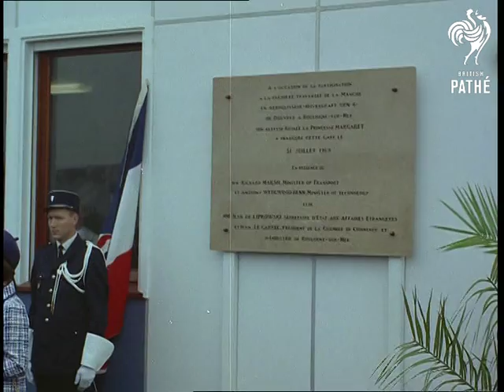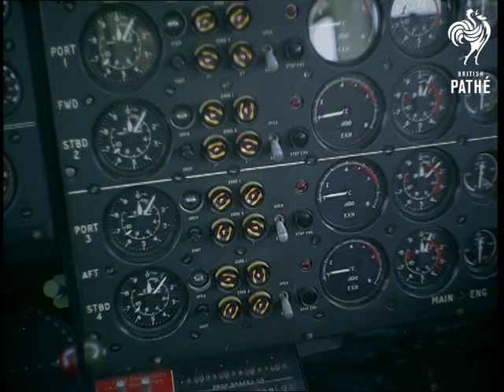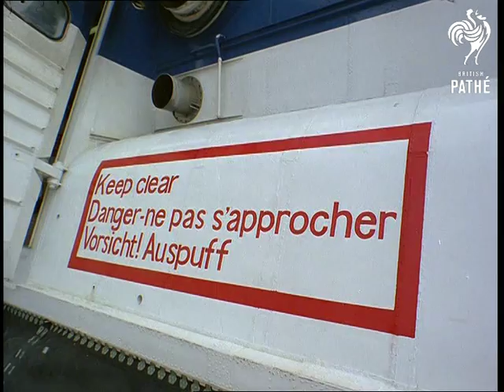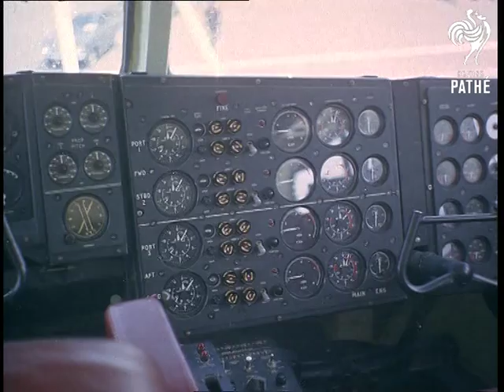Selected Originals - Maiden Voyage Of The Srn 4 (1968)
Selected originals (offcuts, selected scenes, out-takes, rushes) for story "Maiden Voyage of the SRN 4" - 68/63.

Technicolor.

M/S crowds around Princess Margaret as she gets into car.  M/S as royal car drives away.  M/S hoverport with Gendarmes outside. L/S press taking photographs inside hovercraft.  Various aerial shots of the hovercraft on the water. M/S bus next to craft, passengers get off. Aerial shots hovercraft on land.  M/S Princess Margaret after having unveiled commemorative plaque, pan to plaque.  C/U flags. M/S officials entering building. M/S Princess Margaret walking to plaque. M/S as she gets off the hovercraft.  M/S hovercraft speeding along. L/S of craft in Boulogne. Aerial views of it on land. Various shots hovercraft. M/S as Princess Margaret disembarks. Various shots hovercraft sailing. M/S another ship. C/U controls. Various shots hovercraft, pan into interior of hovercraft showing section where the cars go.

L/S crowds on hills.  M/S Gendarmes. M/S officials waiting for hovercraft's arrival.  M/S as it comes into view. Various shots as it approaches port. Various shots hovercraft sailing along. Various shots Princess Margaret surrounded by press. M/S Margaret getting into car. Various shots hovercraft.  M/S doors closing. L/S press going aboard.  L/S Margaret shaking hands with line of officials. M/S helicopter.  M/S from car as it drives up into craft. L/S craft on land. M/S Margaret and Anthony Armstrong-Jones, Lord Snowdon, chatting onboard. C/U controls. C/U propellor. M/S captain Brenna Lund and First Officer Martin Godfrey at controls. M/S door closing from inside. M/S car driving along. M/S cars emerging from hovercraft. M/S passengers inside. Shaky C/U Princess Margaret.  M/S car driving by the hovercraft.
 FILM ID:2069.04